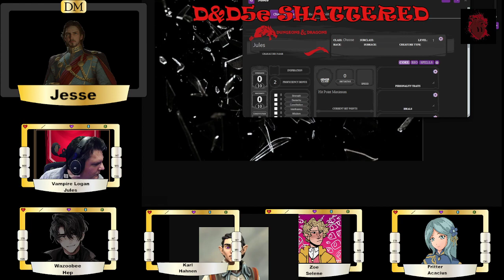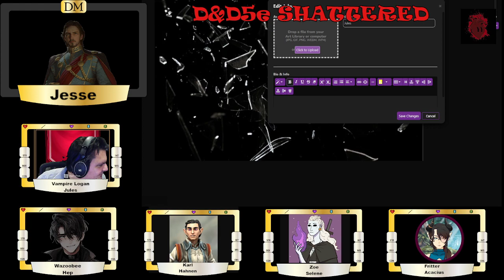VL D&D5e Shattered - E00 - Imagine Dragon - Character Creation, Backstory, Session Zero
Session Zero: Creating a group of characters that have some shared background living on an Island where a comet had crashed in the past. Ended with an imagined fight with a dragon where we test out our abilities. This campaign will last several months and involve an interesting twist on the usual DnD story. Starting the actual campaign next week.